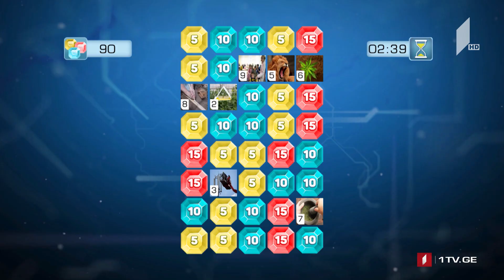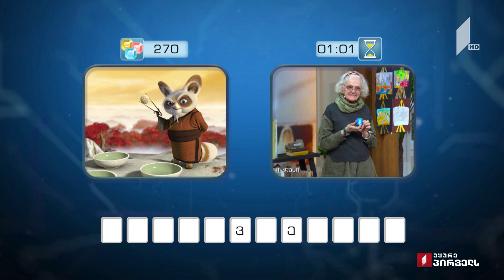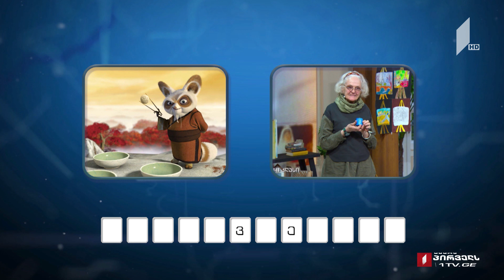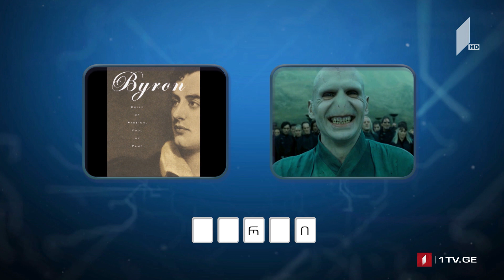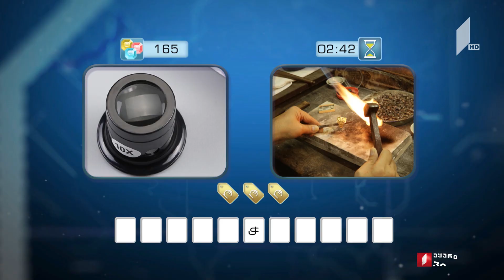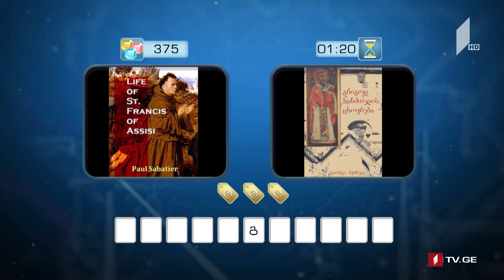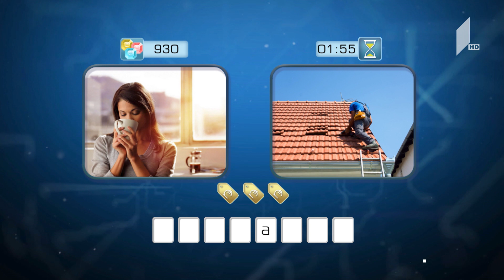გინდათ მოიგოთ 5000 ლარი? მარტივილოგიკა ანა და ცირა / ანი და ანა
21 ივლისი, 2020
დღეს თამაშობენ: ანა მებონია და ცირა ბენიძე / ანი ციმაკურიძე და ანა უგულავა